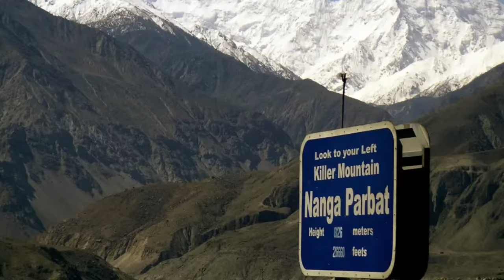The Kinshofer Route DISASTER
This is the story of the Kinshofer Route disaster on Nanga Parbat. This man would not stop attempting to climb Nanga Parbat until something terrible happened. This is a story of mountain climbing gone wrong.

Intro 0:00
The story 0:21

Not to spoil  the video:

On 25 January 2018, while attempting his seventh try at a winter ascent of Nanga Parbat, known as the "Killer Mountain", in Pakistan, at 8,126 m (26,660 ft), Mackiewicz reached the summit from the Diamer side along with a French climber Élisabeth Revol. At the summit, Revol noticed Mackiewicz's lousy condition and started taking him down. According to Revol, he could not walk, see or even communicate and was bleeding profusely from his mouth and nose. She secured him from the wind in a crevasse, called for help and started her trip down the mountain. Mackiewicz had developed severe frostbite and snow blindness. It is also believed that he was in the later stages of high-altitude pulmonary edema and high-altitude cerebral edema. Revol had mild frostbite on five toes.

Tomasz Mackiewicz was a Polish high-altitude climber.